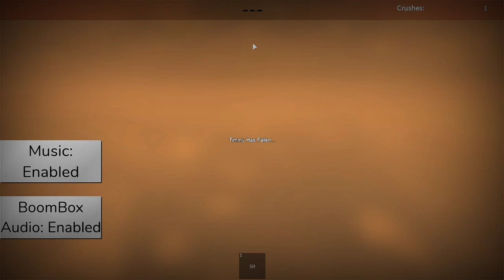Get Crushed by Timmy The Meteor | All Crystals + Ending! (Roblox)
I present to you today this masterpiece of a game. Enjoy :)